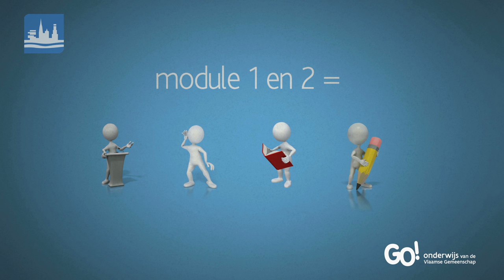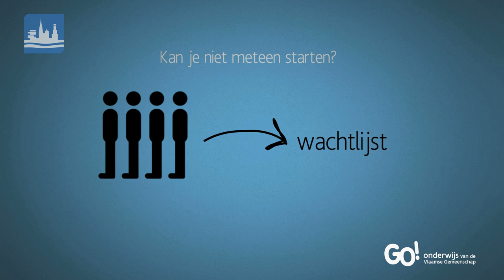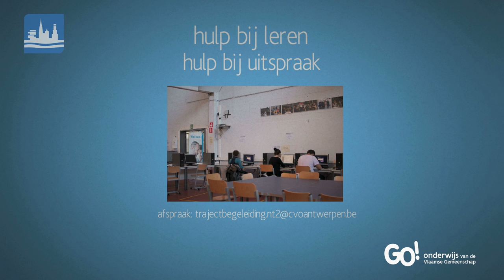GO! CVO Antwerpen - infofilm NT2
Maar info over onze opleidingen?